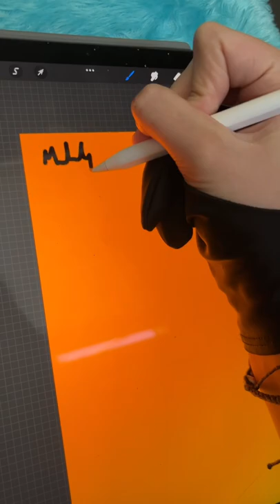The roaring lion drawing